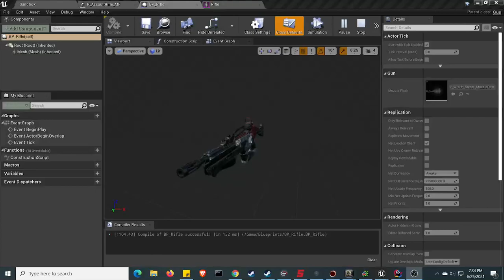Unreal Engine 4.26 - Character Model Has Smooth Animation Rigging And Spawning Particle Effects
This shooter game is starting to look like a real FPS game!